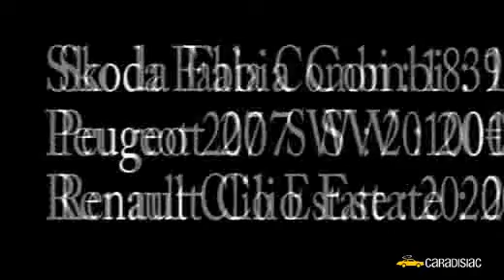Comparatif breaks : Renault Clio Estate, Skoda Fabia Combi e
Caradisiac vous propose aujourd'hui un comparatif entre les trois principaux acteurs du marché des breaks dérivés des berlines du segment B. La Peugeot 207 SW est donc confrontée aux deux nouvelles venues que sont la Skoda Fabia Combi de 2e génération et la Renault Clio Estate. Attention, la gagnante n'est pas forcément celle que l'on pourrait penser.